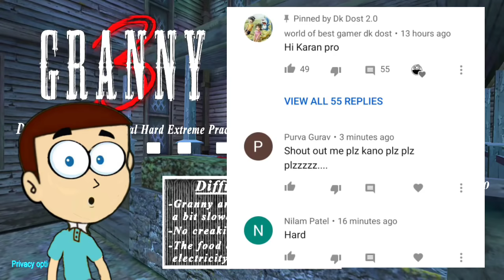Granny 3 in Easy Mode | Shiva and Kanzo Gameplay